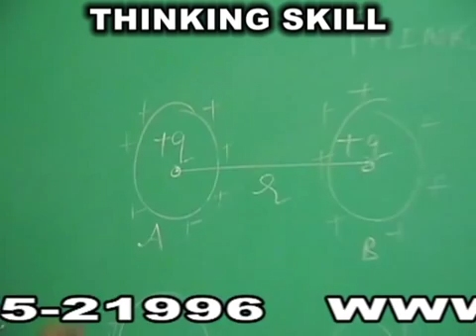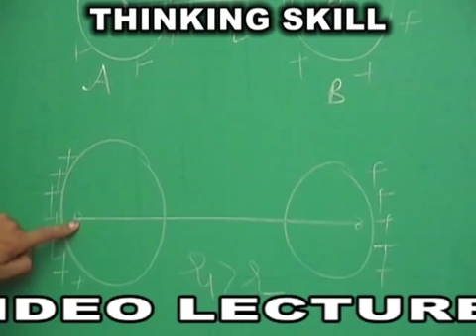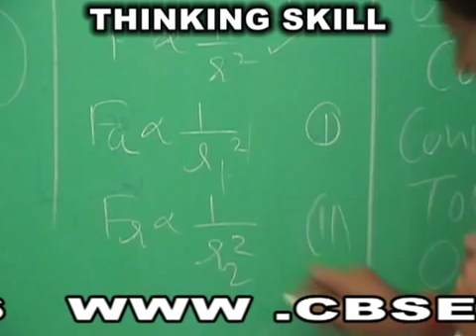12 th (+2) Physics Sample Video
CBSE 12th Physics Sample Video on Coulomb's Law. Coulomb's Law is applicable to Point Charges Only!!!